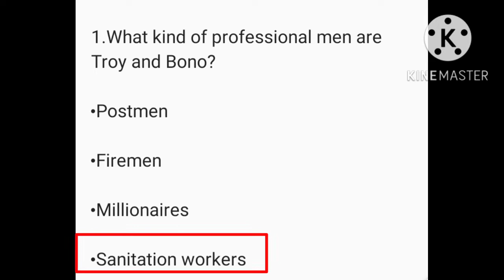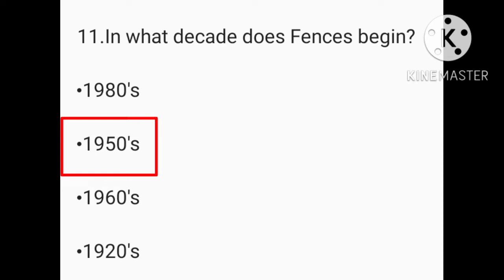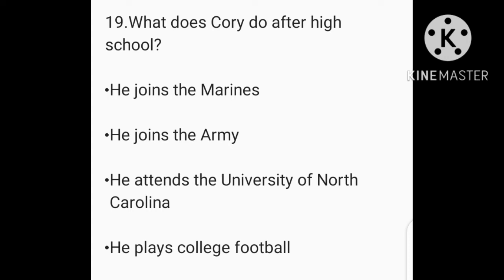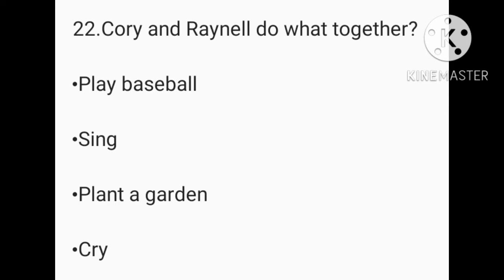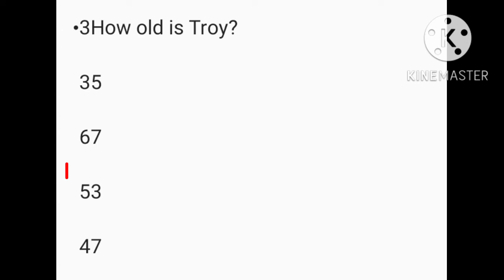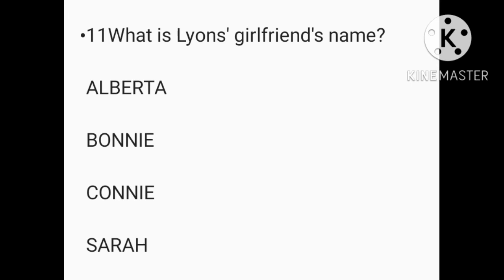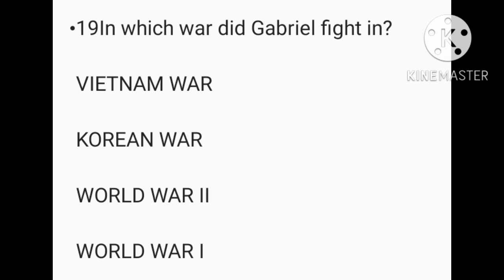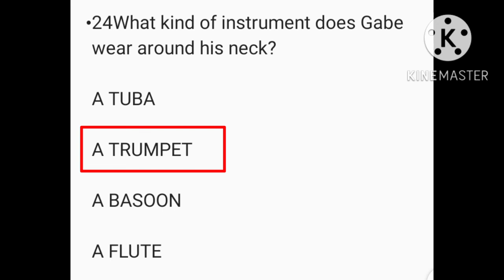MCQS Fences August Wilson@studyadmirers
Fences is a 1985 play by American playwright August Wilson. Set in the 1950s, it is the sixth in Wilson's ten-part "Pittsburgh Cycle". Like all of the "Pittsburgh" plays, Fences explores the evolving African-American experience and examines race relations, among other themes.